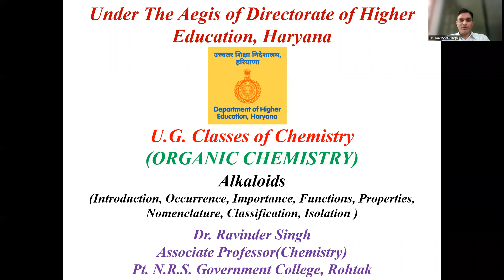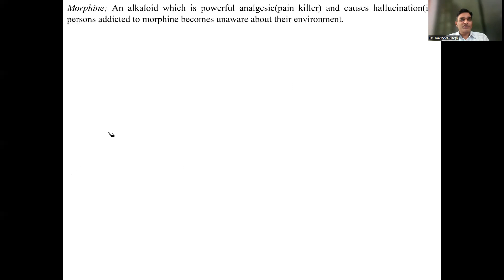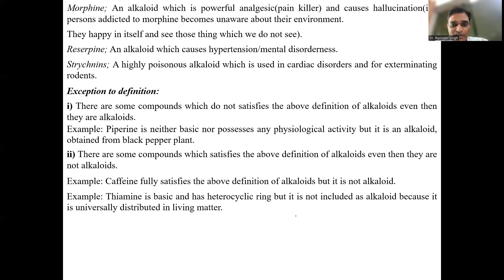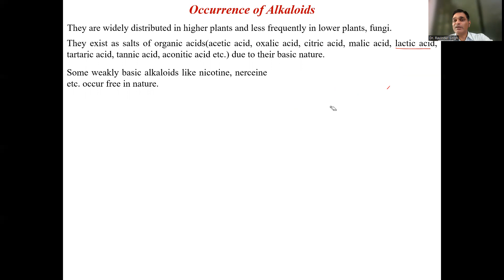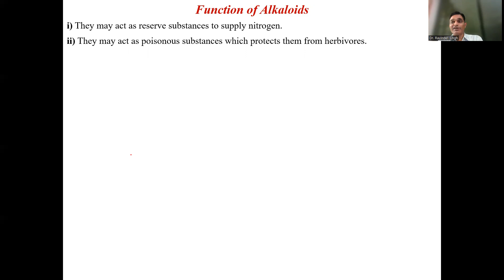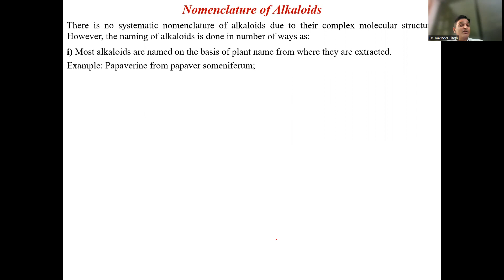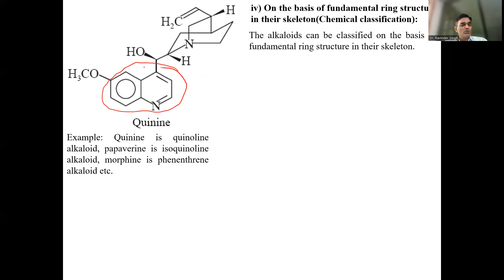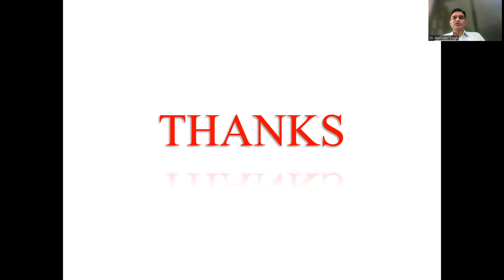Alkaloids: Introduction, Occurrence, Importance, Functions, Properties, Nomenclature, Classification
Alkaloids: Introduction, Occurrence, Importance, Functions, Properties, Nomenclature, Classification, Isolation of Alkaloids